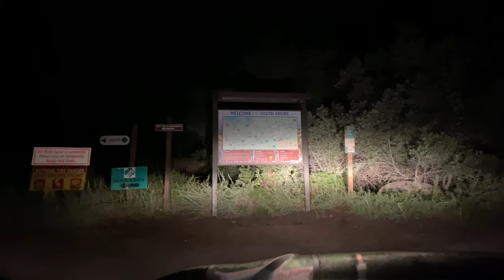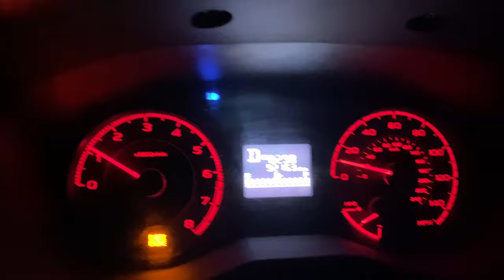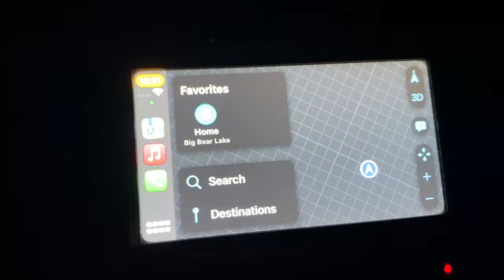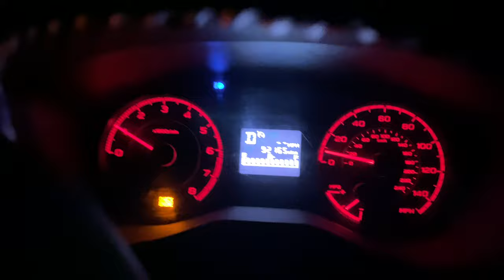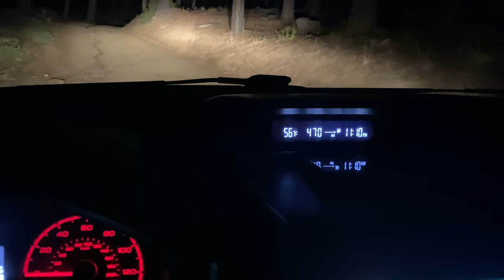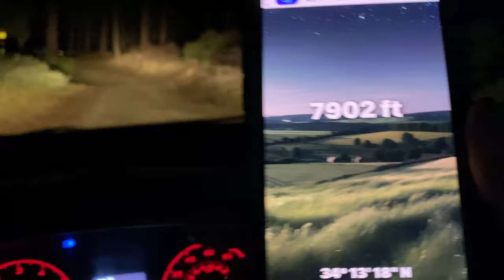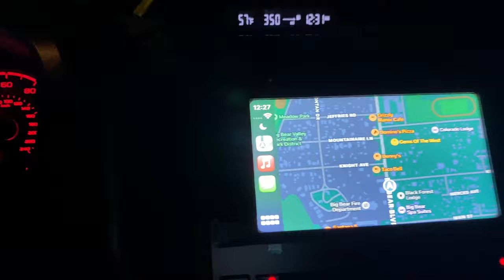😱SPOOKY and CREEPY😱. Midnight Ride. The 2N10 Forest Service Road. Deep in the Woods of Big Bear, CA.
This is the 2N10. A Forestry Service Road. At night time it becomes very scary. I felt like I was seeing some apparitions at points. It was pretty crazy. We go very deep into the woods at midnight, not knowing what we are going to encounter. During the daytime it is such a spectacular drive. I hope you all enjoy the spookiness of this awesome ride.

MAILING ADDRESS!!